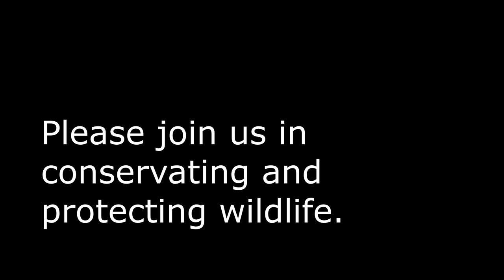Location with the largest number of deer and rare animals in Cambodia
This video shows the location with the largest number of deer and rare animals in Cambodia.
- The video also shows the beauty of the deer to visitors to relax and entertain with the endangered rare species present in Cambodia.
- Please Relaxing with endangered wildlife present at PhnomTamao Zoological Garden and Wildlife Rescue Center, the largest wildlife sanctuary in Cambodia.